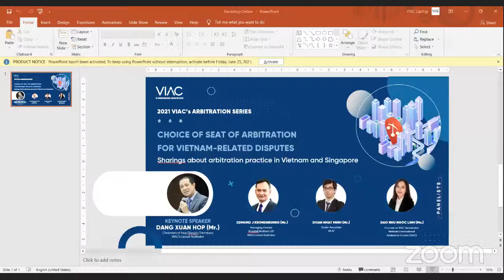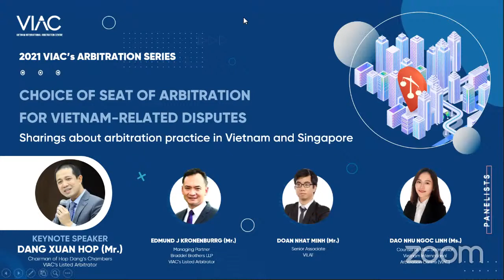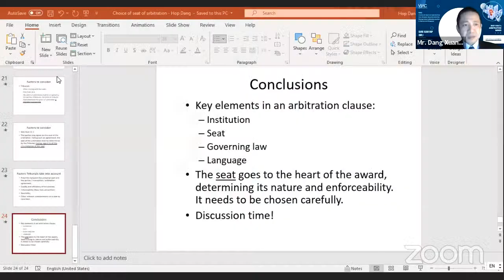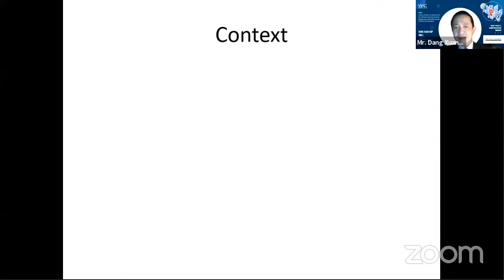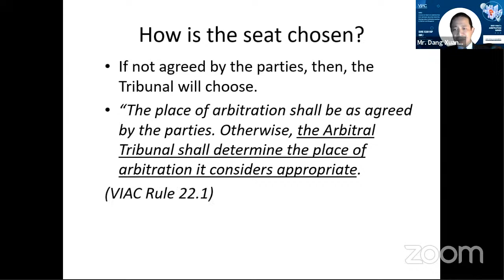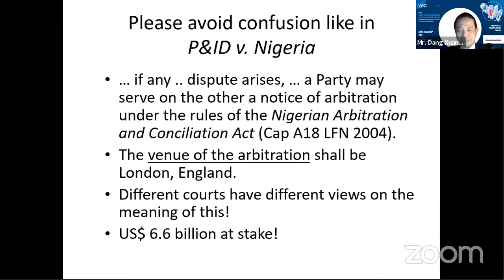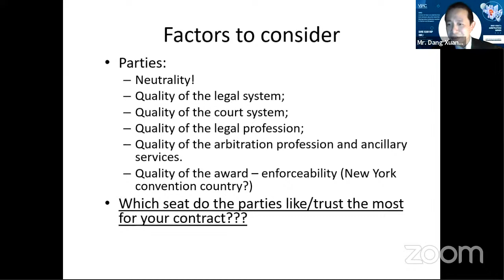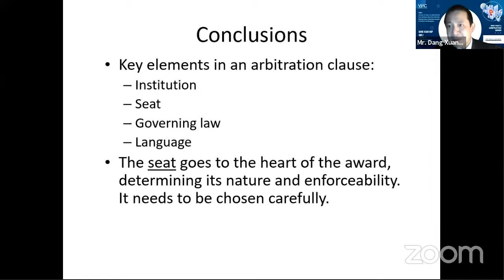VAS 2021 | #04 Choice of seat of arbitration for Vietnam-related disputes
Webinar 04:
Choice of seat of arbitration for Vietnam-related disputes – Sharings about arbitration practice in Vietnam and Singapore

00:00 - Music
09:00 - Greeting speech
11:20 - Session 01: What to consider when choosing a seat of arbitration for contracts with foreign elements in Vietnam?  | Mr. Dang Xuan Hop
38:58 - Session 02: Practical issues in arbitration procedures regarding seat of arbitration | Mr. Edmund J Kronenburg
49:43 - Session 02: Practical issues in arbitration procedures regarding seat of arbitration | Ms. Dao Nhu Ngoc Linh
58:11 - Session 02: Practical issues in arbitration procedures regarding seat of arbitration | Mr. Doan Nhat Minh
01:06:39 - Q&A
02:21:19 - Closing speech

Topics:
1. What to consider when choosing a seat of arbitration for contracts with foreign elements in Vietnam?
2. Practical issues in arbitration procedures regarding seat of arbitration.

Keynote Speaker:
- Mr. Dang Xuan Hop – Chairman of HopDang’s Chambers, VIAC’s Listed Arbitrator

Panel:
- Mr. Edmund J Kronenburg – Managing Partner of Braddell Brothers, VIAC’s Listed Arbitrator
- Mr. Doan Nhat Minh – Senior Associate, VILAF
- Ms. Dao Nhu Ngoc Linh – Counsel at VIAC Secretariat